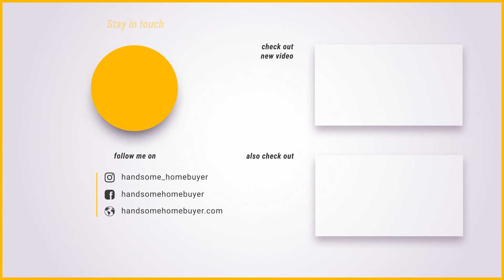Motivation VS Discipline w/ Vincent Koo | HHB PODCAST #96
Location:  Forest Hills, NY

Charles Weinraub AKA “The Handsome Homebuyer” is the owner of Mandalay Holdings Inc, a local real estate development conglomerate that includes Captain Permit LLC.  Charles graduated from Wantagh High School before completing his Bachelor’s in Business Administration at Hofstra University and finally attended NYU for a master’s degree in Real Estate Development.  Charles has been featured in Long Island Business News, Newsday, and other local publications as a rising star in the Long Island Real Estate industry.  He is sought after by institutional investors and high net worth individuals to safely deploy capital in the Long Island real estate market.